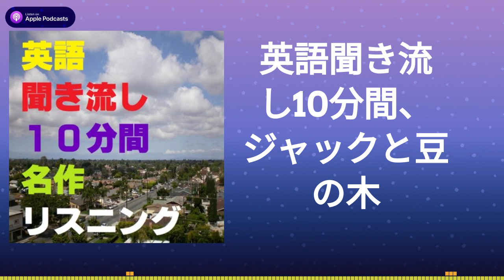英語聞き流し10分間、ジャックと豆の木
英語聞き流し10分間名作リスニング。

スキマ時間で英語リスニング、名作を楽しく聞き流し。

世界名作小説やディズニーアニメの原作、日本が舞台の青春物語等で

愉快に短時間で英語聞き流し。

英語テキストと、MP3ダウンロード、その他の物語は、

☆　★　☆　お小遣いサイト　モッピー　☆　★　☆ 累計900万人が利用しているポイントサイト！タダでお小遣いが貯められるコンテンツが充実★ 貯めたポイントはAmazonギフトやApple Gift Card、 PayPay、現金等に交換できちゃう♪ 簡単１分　無料会員登録しよう♪